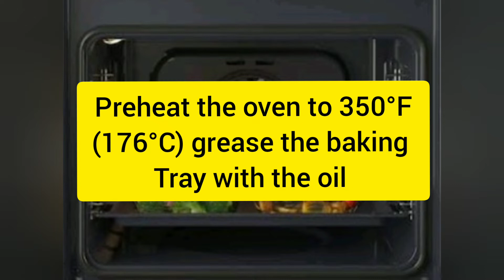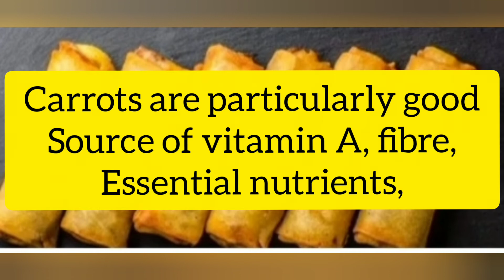carrot wheat sticks